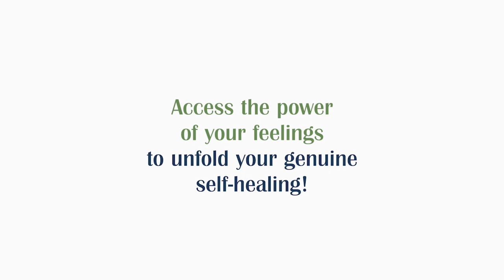Dagmar Thürnagel . Fear and the Nervous System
Feelings Practitioner Trainer Dagmar Thürnagel, interview Susanne Hutzler.

The energy of fear is in perfect resonance with the nervous system, the brain, nerves and senses.